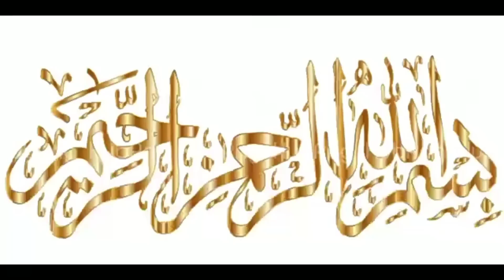namaz e tahajjud || Allah ki ladli namaz || madina islamic official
namaz e tahajjud || Allah ki ladli namaz

"Madina Islamic Official" is here with a new video.

As a Islamic Content and Islamic Researcher, I always try to do something special that can help you in your social and professional life watch till end